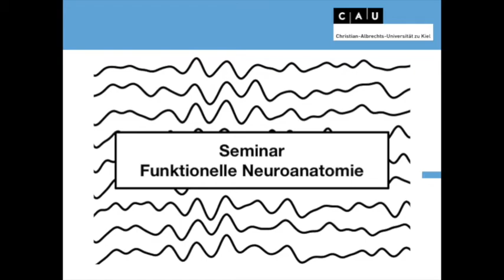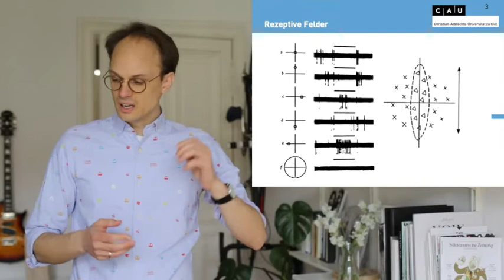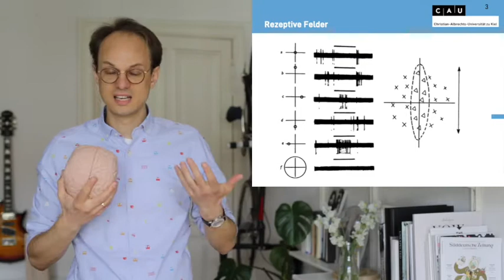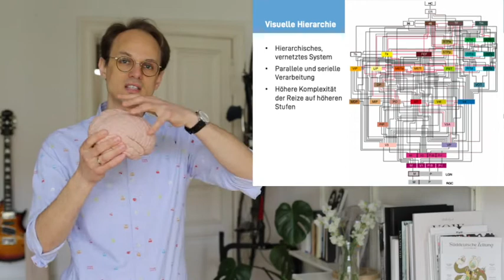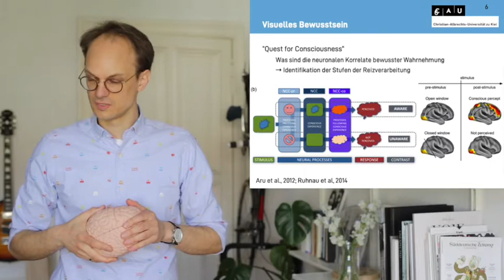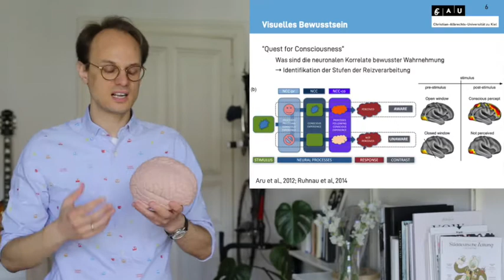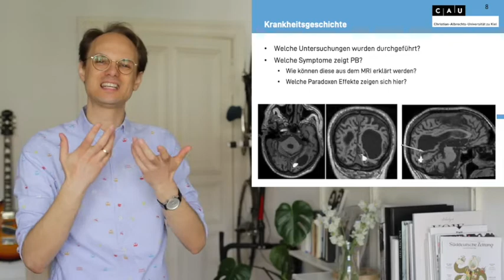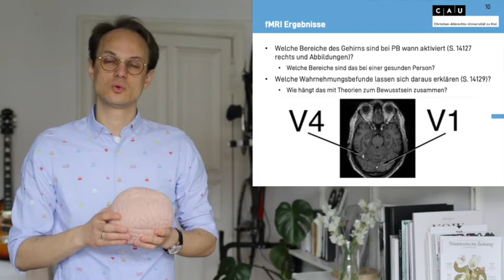Funktionelle Neuroanatomie Sitzung 5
Biologische Psychologie

Christian-Albrechts-Universität Kiel

Visuelles Bewusstsein
Bewusste Wahrnehmung ohne visuellen Kortex?

Zeki, S., Aglioti, S., McKeefry, D., & Berlucchi, G. (1999). The neurological basis of conscious color perception in a blind patient. Proceedings of the National Academy of Sciences of the United States of America, 96(24), 14124–14129.